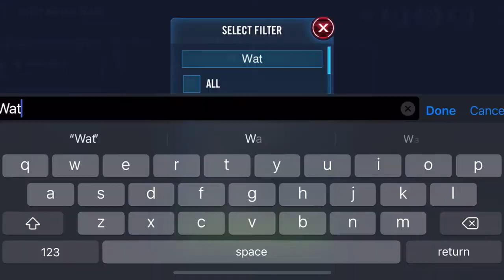3v3 GAC Kyber 2 = Tossing caution! Jyn Erso vs Embo, Geos vs Hux, Piett vs Clones - SWGOH 2v6 GLs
00:46 - Jyn Erso vs BH Embo
01:57 - Ackbar Leia STHan vs BH Bossk, Boba Fett, Zam
03:30 - Gentians vs FO Hux, Officer SF Tie Pilot
04:49 - Emperor Palpatine vs KRU Kylo Ren, Executioner
06:31 - Malak vs Resistance Finn
07:34 - SEE vs JKL w Bastilla lead
10:23 - JML vs Rey
12:43 - Wampa vs Maul, Jango Fett, Bo Katan
14:47 - Imperial Troopers LOSE to Rex clones, Echo, 5's
16:00 - BH LOSE to Rex clones
16:52 - Piett, Thrawn, Nest vs Rex clones
18:00 - Chimaera vs Chimaera
20:29 - Home One vs Finalizer
21:31 - Negotiator vs Home One

SWGOH Guild: Istari Knights And Ladies